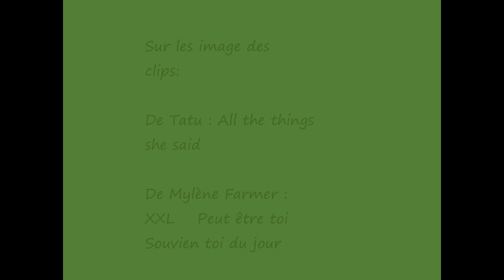T.A.T.U. & Mylène Farmer - All the things she said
le clip de T.A.T.U - All the things she said mélanger à des image des clip de Mylène Farmer